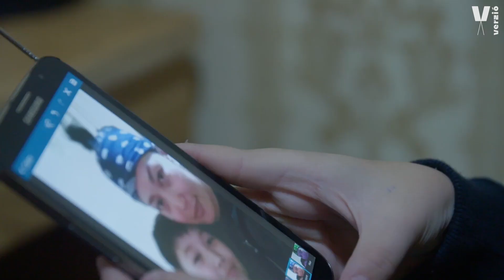Dzsingisz lánya | Daughter of Genghis - Előzetes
Dzsingisz lánya | Daughter of Genghis
Kristoffer Poulsen, Christian Als
Dánia, Franciaország, Mongólia, Svédország, 2023, 86'

Gerel egyedülálló anyaként neveli a fiát Ulánbátorban, utálja a kínaiakat, és egy neonacionalista női bandát vezet. Bandájával a mongol főváros alvilágában a külföldi kizsákmányolás ellen harcolnak. A film összetett képet rajzol egy radikális eszméket követő nő életének hét évéről. A történet során Gerel mélyreható változáson megy keresztül, és múltjának mélyre temetett, fájdalmas történéseivel is szembenéz.

A film bemutatását a Heinrich-Böll-Stiftung támogatja.

🌏 Gerel has a mission: she wants to protect her motherland Mongolia from China’s influence. She founds an ultra-nationalistic feminist women’s group that takes action against Mongolian prostitutes and their Chinese punters. The single mother even neglects her son in pursuit of her political goals. Eventually, in search of inner peace, Gerel turns away from hatred and towards her culture and family.

We present Daugther of Genghis in cooperation with the Heinrich-Böll-Stiftung.